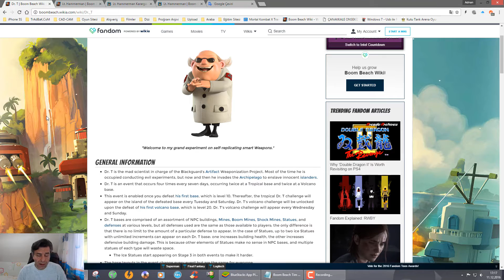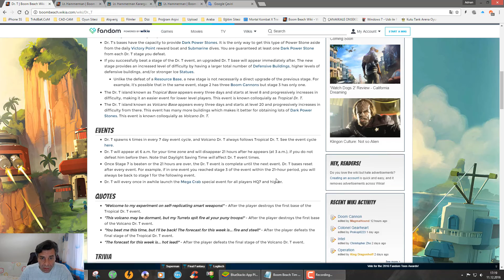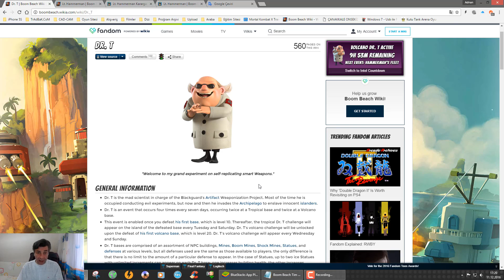Boom Beach - Dr. T Terör Etkinliği Ne Zaman ve Nasıl Geliyor?